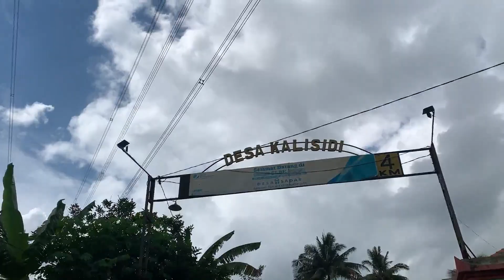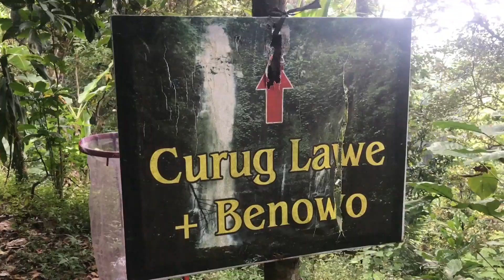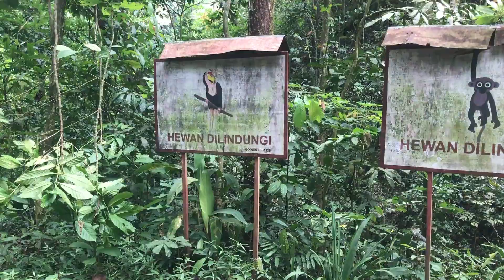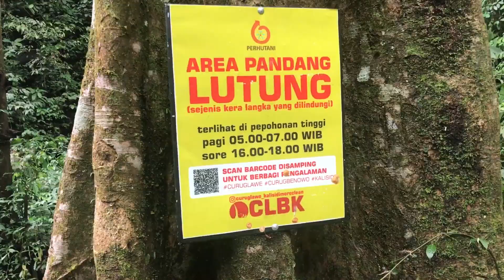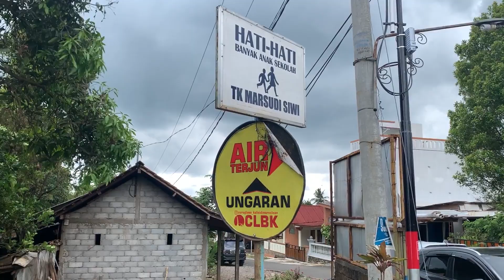JOURNEY "Sampai BASAH BASAHAN, Di Curug Lawe!!!"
Journey Ep. Jalan-jalan ke air terjun Curug Lawe Ungaran, Semarang